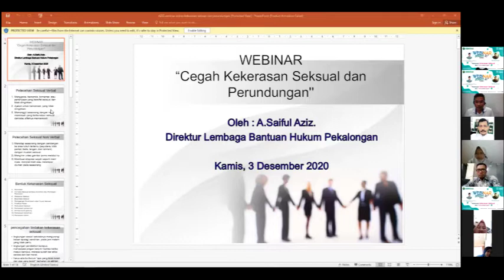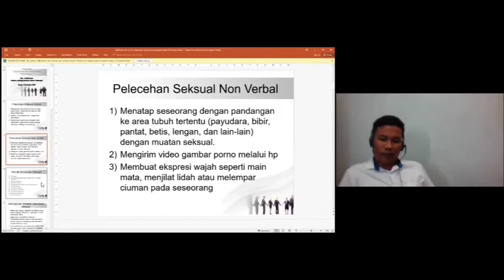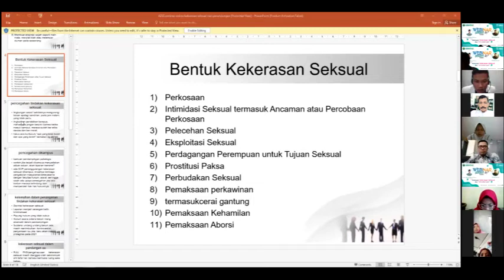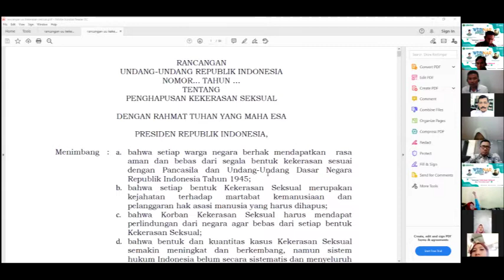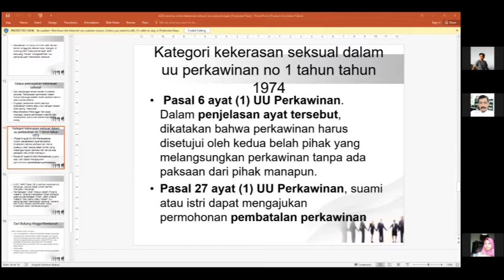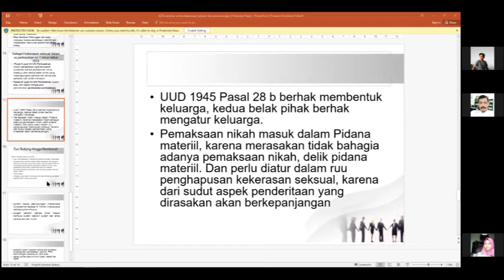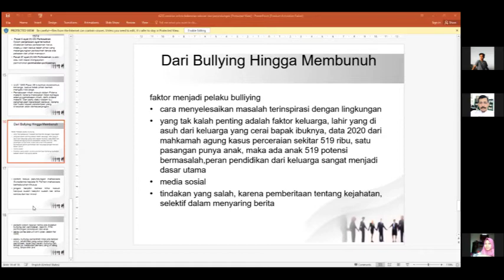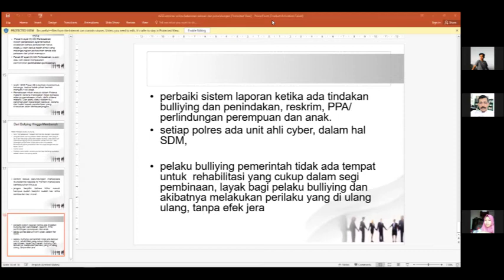WEBINAR SERIES UNWAHAS | #7 - CEGAH KEKERASAN SEKSUAL DAN PERUNDUNGAN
Webinar Series Universitas Wahid Hasyim #7 - Cegah Kekerasan Seksual dan Perundungan dengan narasumber Lawyer LBH Kab. Pekalongan, Saiful Aziz, M.S.I., yang dibuka oleh Wakil Rektor bidang Kemahasiswaan dan Kerjasama Unwahas, Dr. H. Andi Purwono, S.IP., M.Si. | di Panitiani oleh Bagian Kemahasiswaan Universitas Wahid Hasyim tahun 2020